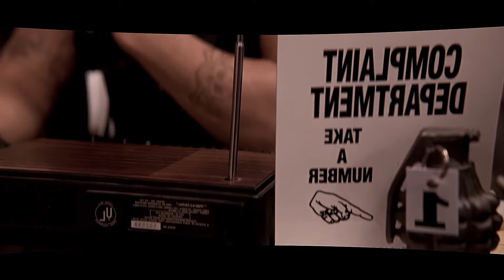Un día de furia 19